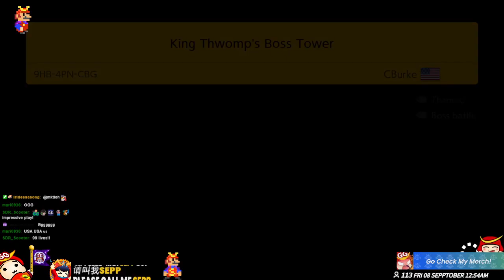Expert Endless Challenge 65,000 levels Completed! [Super Mario Maker2][#55]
Hello guys! How you doin? This is my twitch stream highlight. I hope you enjoy my videos and anytime come on my Twitch stream! See you guys and have a nice day!!   ٩(ˊωˋ*)و

My Super Mario Maker2(SMM2) account name is GGSeppuku

--- Mario Maker 2 Play list  ---

--- Hello From Japan ---

Hey There! I'm GGSEPPUKU. ya’ll can call me ‘Sepp’. I’m all the way from Japan! Konnichiwa!
I am a native Japanese speaker and English is my second language. I am attempting to speak English during my streams. Nice to meet ya all and a very warm welcome to my broadcast! Let’s work together to create an awesome community!

안녕하세요! GGseppuku 채널의 Sepp입니다.
저는 일본에서 온 일본인이지만 스트리밍은 영어로 진행하려 합니다. 만나게 되어 반갑고 제 방송에 오신 것을 환영합니다! 앞으로 함께 멋진 커뮤니티를 만들어봐요 ٩(ˊωˋ*)و

嗨，大家好！我是GGseppuku，可以叫我Sepp就好了。我来之远远的日本！Konnichiwa!  日语是我的母语而英语是我第二个语言。我会努力用英语进行实况，请多多关照。欢迎来到我的平台，幸会大家了！我们一起度过美好的时间吧！٩(ˊωˋ*)و

Hallo, wie geht's euch?! Mein Name ist GGseppuku, aber ihr könnt mich einfach "Sepp" nennen. Ich komme aus dem fernen Japan! Konnichiwa! Meine Muttersprache ist Japanisch. Ich spreche auch Englisch als Fremdsprache.
Ich versuche während meiner Streams Englisch zu sprechen. Herzlich Willkommen in meinem Stream! Ich freue mich euch zu sehen! Lasst uns gemeinsam eine einmalige Community erschaffen!

Salut, comment ça va? Mon nom est GGsepukku, mais vous pouvez m'appeler Sepp. Je suis du lointain Japon ! Konnichiwa ! Le Japonnais est ma langue maternelle, et l'anglais ma langue seconde. J'essaye de parler anglais pendant mes streams. Bienvenue a ma diffusion, je suis enchanté de faire votre connaissance! Travaillons tous ensemble pour créer une communauté génial!٩(ˊωˋ*)و